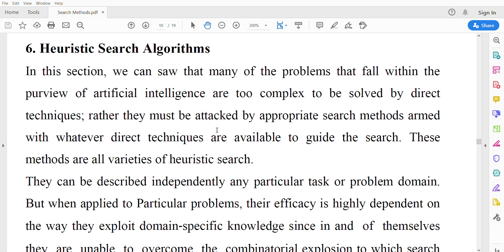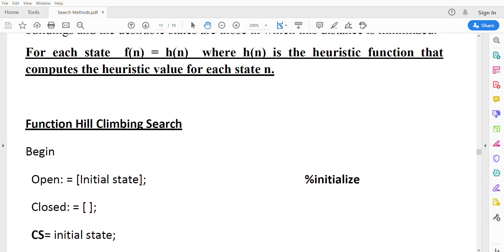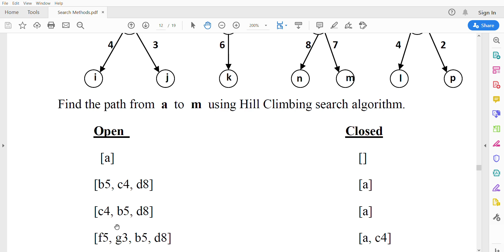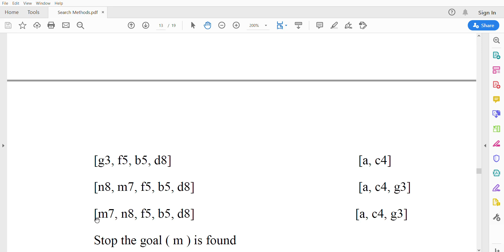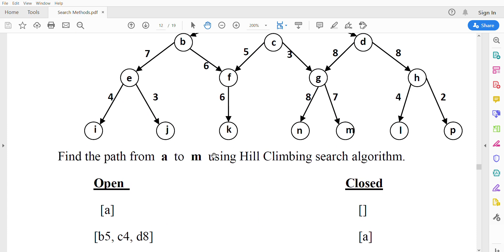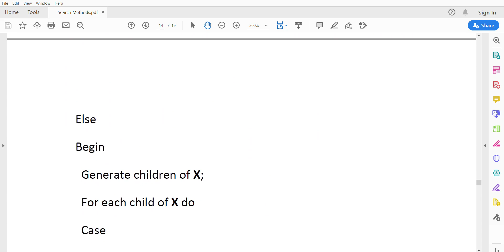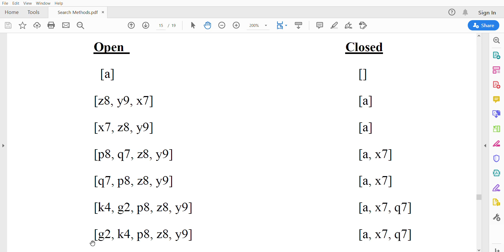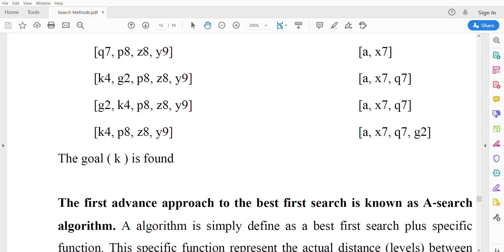Heuristic search 1